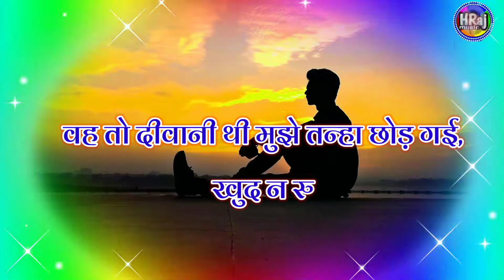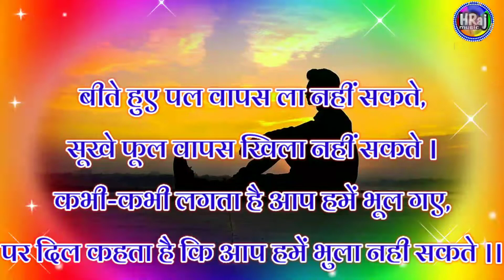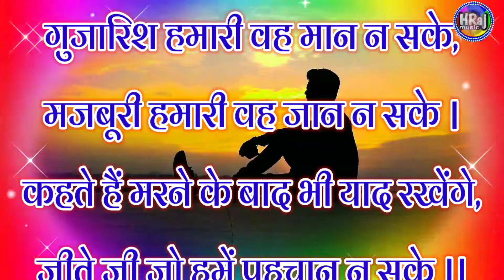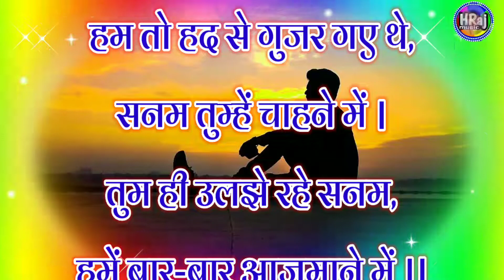फिर तेरी याद आई - दर्द भरी शायरी l sad song status video l bewafai shayari l New Haryanvi ragni